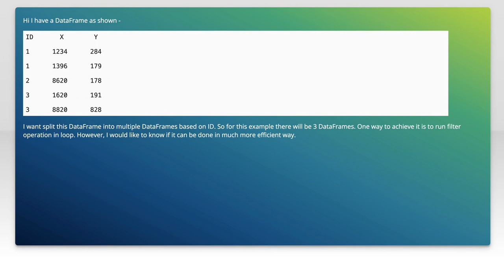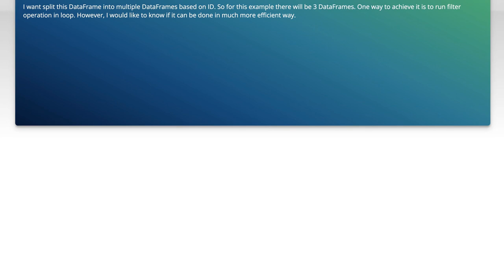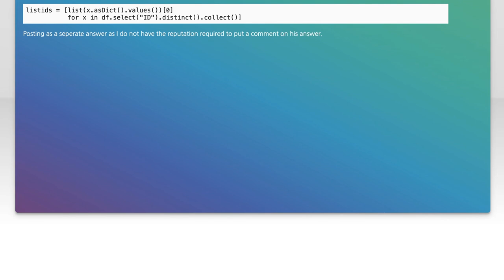PySpark: Split DataFrame into multiple DataFrames without using loop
python: PySpark: Split DataFrame into multiple DataFrames without using loop

Related to: python, apache-spark, pyspark, spark-dataframe